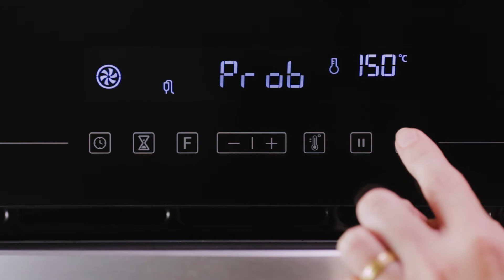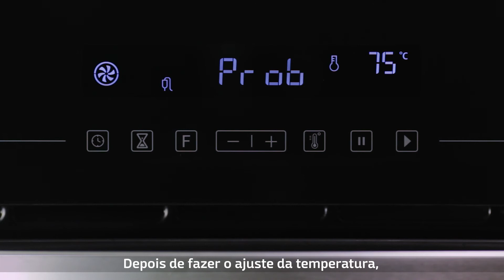Como usar a função termômetro do forno elétrico de embutir digital Mueller 68l.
O termômetro é um acessório que permite escolher o ponto de cozimento de diferentes tipos de carne, e o forno irá desligar automaticamente quando o assado atingir a temperatura escolhida.

Assista ao vídeo e saiba como usar o termômetro que acompanha o forno elétrico Mueller 68l MFE0268G1.
Essa função é incrível e ajuda muito acertar o ponto da carne.

O indicado para aves é 75 graus.
Para carne suína 71 graus ao ponto e 77 graus para bem passada.
Já para carne bovina a sugestão é 65 graus para quem gosta mal passada,
70 graus ao ponto e 75 graus para bem passada.

Conheça cada detalhe do novo forno elétrico de embutir Mueller.